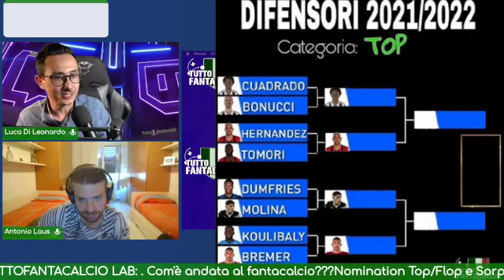DIFESA 21/22: CHI SALE E CHI SCENDE AL FANTACALCIO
Top-Flop e sorprese dei difensori al